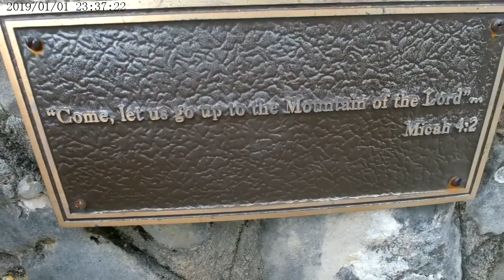Our Anniversary Trip To Wimberley TX